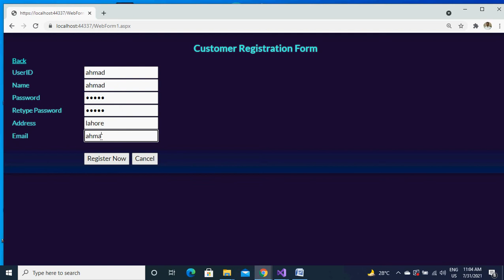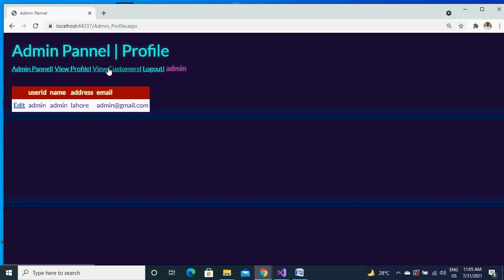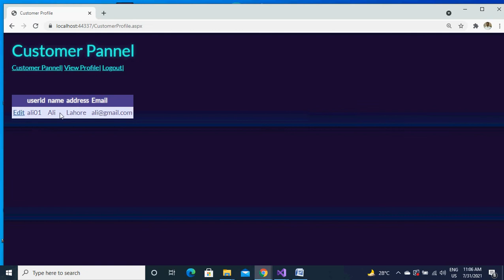Kitchen World TestPhase Demo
Hi everyone ! I have developed this project in ASP.net using c# language but it is also available in java and PHP as well.